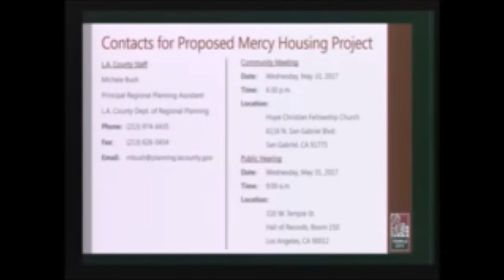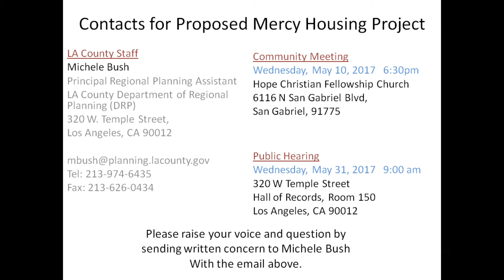Temple City Agenda regarding Affordable Housing on Rosemead Blvd and Longden Ave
Contacts for Proposed Mercy Housing Project

LA County Staff
Michele Bush
Principal Regional Planning Assistant
LA County Department of Regional Planning (DRP)
320 W. Temple Street,

Community Meeting
Wednesday, May 10, 2017   6:30pm
Hope Christian Fellowship Church
6116 N San Gabriel Blvd,
San Gabriel, 91775

Public Hearing
Wednesday, May 31, 2017   9:00 am
320 W Temple Street
Hall of Records, Room 150